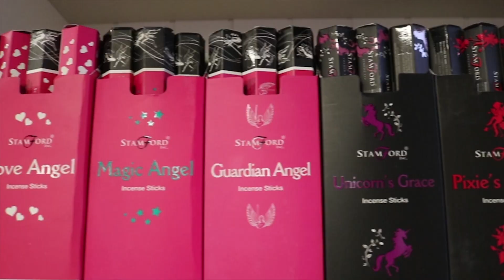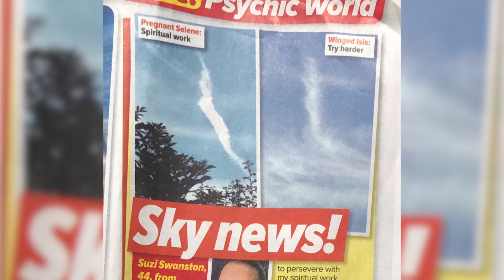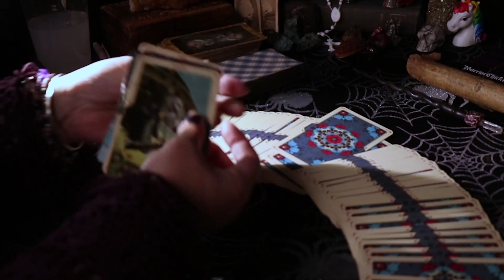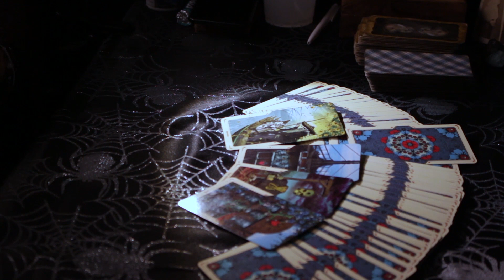A Psychic's journal - short observational documentary film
This video is about a psychic in Afflecks and her experiences and life.
Director: Peter Killey
Cinematography: Maneeta Telwar
Editing: Adrian Stewart